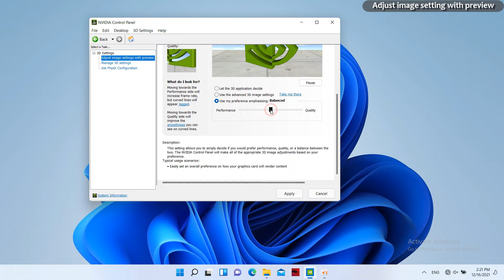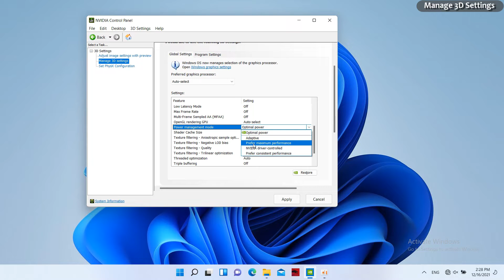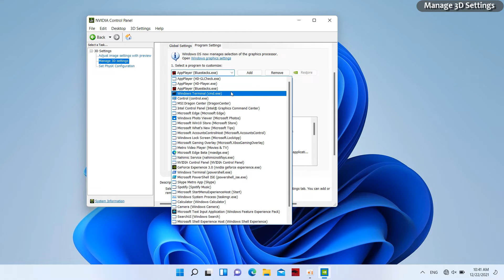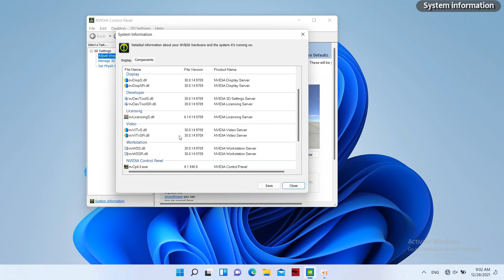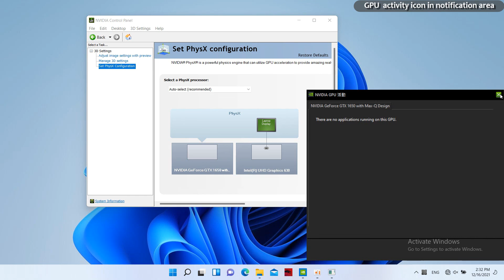MSI® HOW-TO use NVIDIA control panel in Windows 11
Refer to the instructions in this video to use the NVIDIA control panel and change the advanced settings including 3D settings and PhysX processor.
This tutorial also shows you how to check the Nvidia graphics driver version, VBIOS version, and what applications are using with Nvidia graphics.